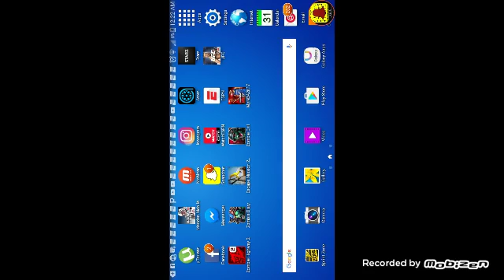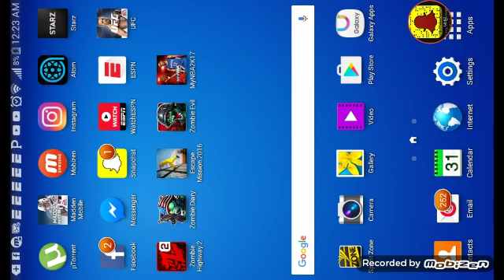Madden mobile sqaud ep 8 face reveal and story time status